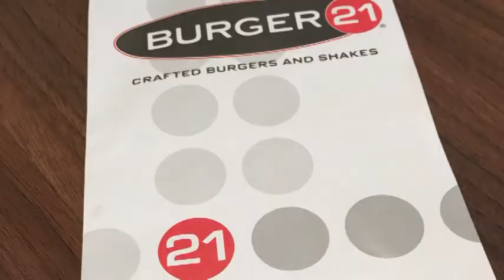A Moment In My Life - Episode 3 - "Am I on?" (Dayle, Danye, Scott, Mattie, Josh)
Dayle and Danye spend Christmas with their family only to be worn out by the children.
Scott and his father spend their last bit of time in Florida before flying home.
Mattie and Josh get home after New Years Eve to reflect on their night.
A series where people from Clinton, Illinois are given a camera to film whatever they'd like for a week.